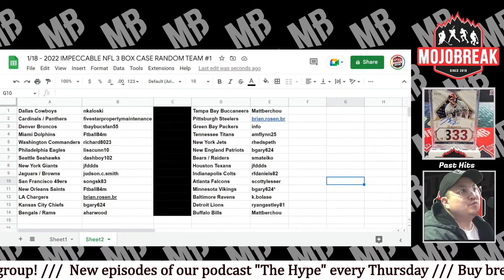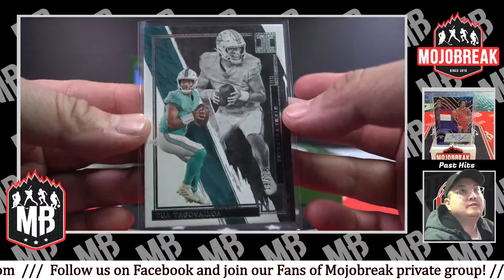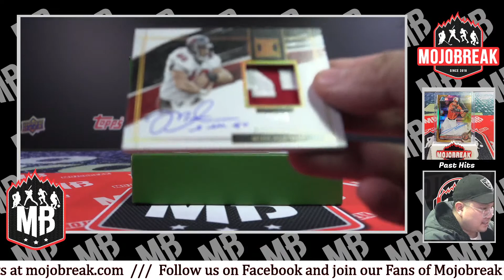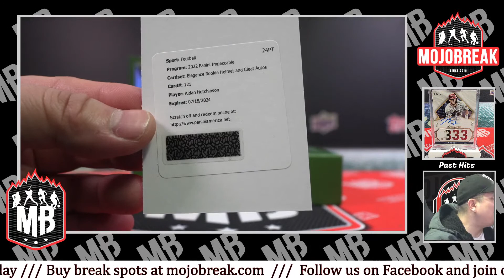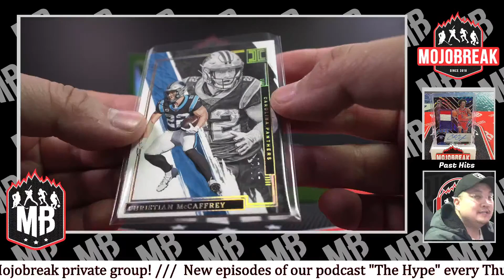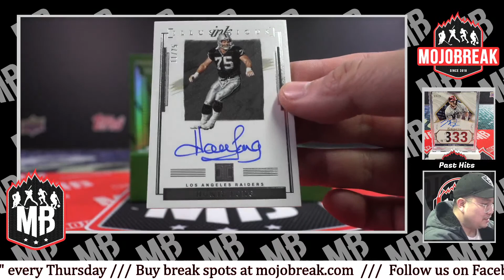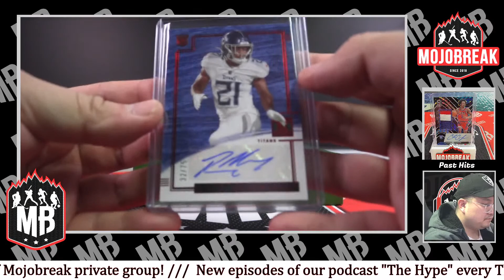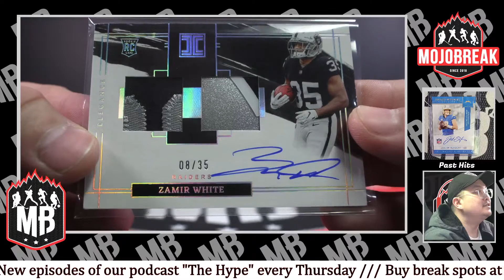Random Team #1 - 2022 Panini Impeccable Football Hobby 3 Box Case Break - 01.18.23